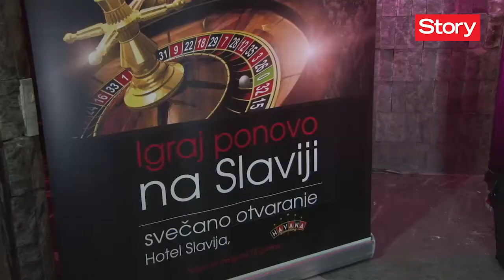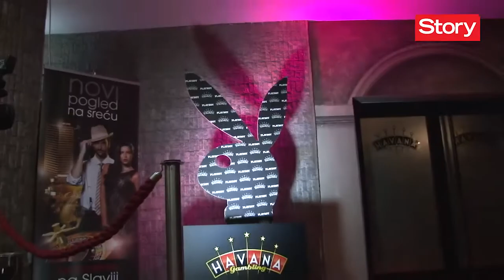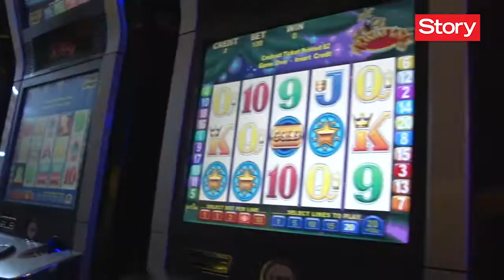Da li se poznate dame kockaju?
Pogledajte kako je izgledalo otvaranje kockarnice Havana u hotelu Slavija, a o tome da li vole da se kockaju govore poznate dame Goca Tržan, Rada Radenović i Ilda Šaulić.